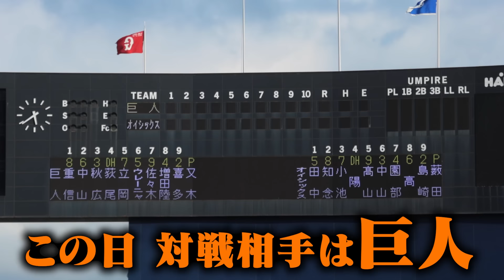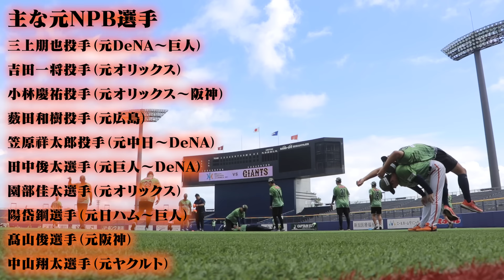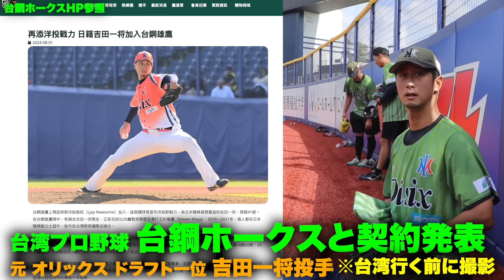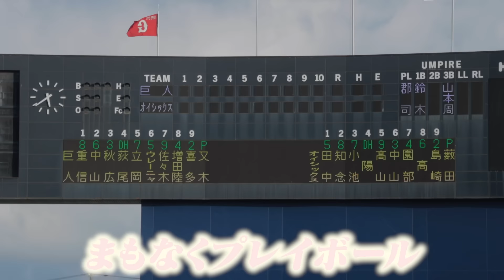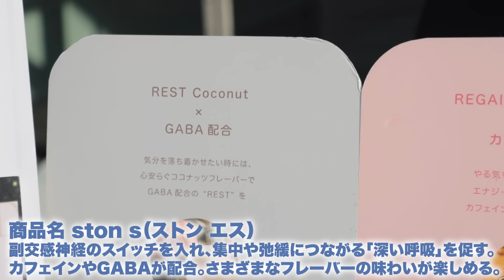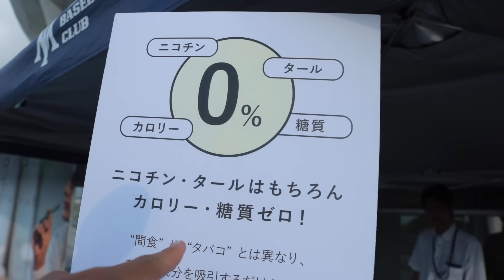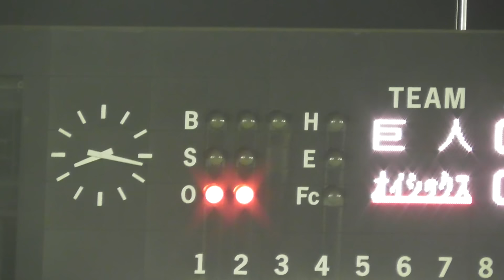なぜ2軍なのか…巨人 秋広 vs 元広島 薮田。すごい世界だ。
日常にもっと深い呼吸を…。

深い呼吸の習慣化を目的としたデバイス「ston s（ストンエス）」。
充電不要の使い切りタイプ。
リモートワークやワーケーション、旅行など様々な場面で、
手軽に携帯でき、お試しいただきやすいモデル！

★【NEW】天晴のTシャツはこちらからチェック！！！